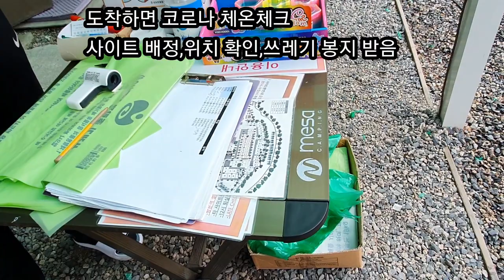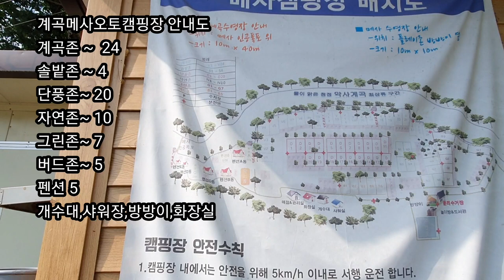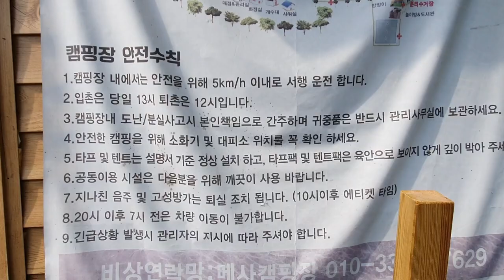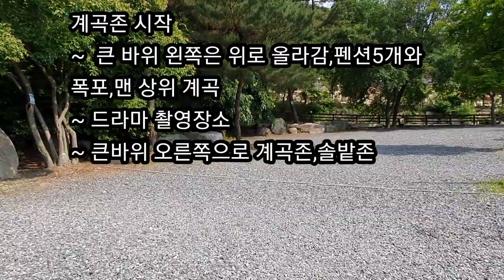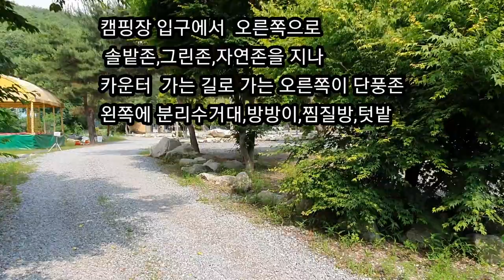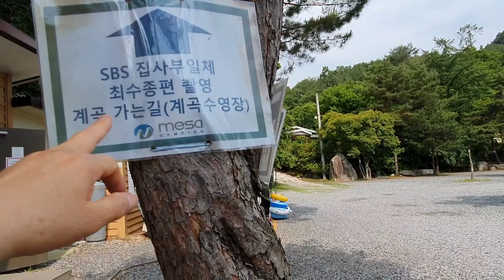[캠핑장 강추]계곡메사오토캠핑장 계곡 캠핑장 포천 캠핑장 숲속캠핑장 힐링캠핑장,포천 계곡메사오토캠핑장,Mesa auto camping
MESA AUTO CAMPING

 경기도 포천과 강원도 철원을 경계하며 약사계곡 내에 있는 캠핑장이다.
 명성산자락을 거쳐서 아름다운 숲속에 맑은 계곡이 있으니 그곳에 바로 계곡메사오토캠핑장이다.
 캠핑장 상부에 있는 계곡은 수영장으로 이용할수 있을 정도로 깊지도 않으며 그렇다고 낮지도 않은 수위로 일찌기 SBS 집사부일체의 최수종편에서 계곡촬영을 했을 정도로 이름이 나 있다.
 캠핑장은 전부다 파쇄석사이트로 이루어져 있으며 갖가지 존을 두고 있다.
 계곡을 따라 이어진 계곡존과 크다란 소나무와 잣나무로 이루어진 솔밭존과 자연존을 비롯하여 갖가지 아름들이 나무들이 있는 자연존을 비롯아혀 숲속의 그린존과 함께 가운데에는 단풍나무로 이루어진 단풍존과 거대한 나무로 이루어진 버드존까지 갖추고 있다.
 전체 사이트는 70개 정도이며 펜션을 별도로 5개 두고 있다.
 어린이들을 위한 방방이 시설도 설치되어 있으며 여름에는 계곡존과 솔밭존이 봄과 가을,겨울에는 오히려 단풍존이 더 인기있다.
 그런데 이곳도 3년정도 뒤에는 땜으로 이곳이 물에 잠긴다는 소식도 들린다.
 이전에 추억을 담을 아주 좋은 장소이다